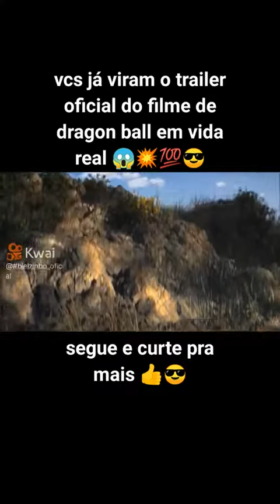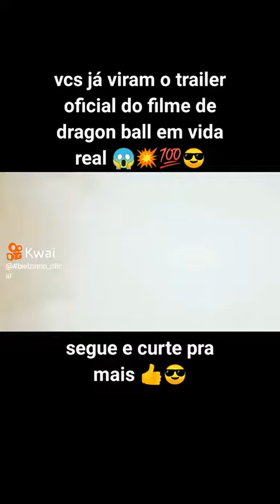Dragon ball o filme